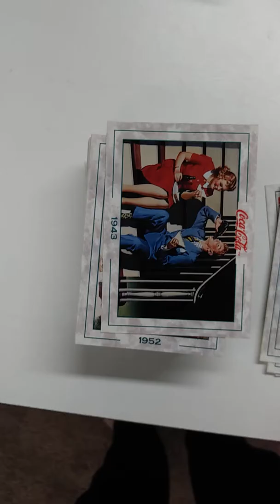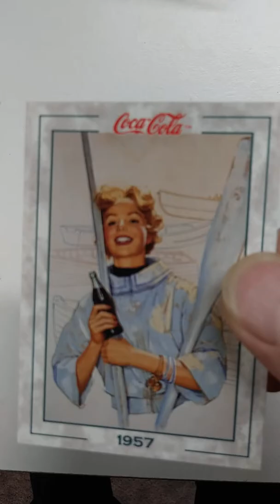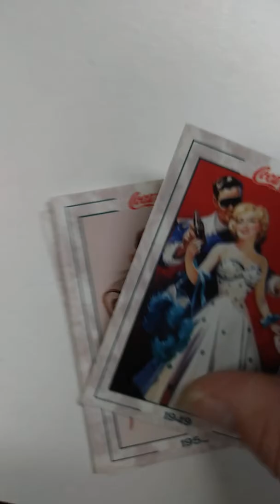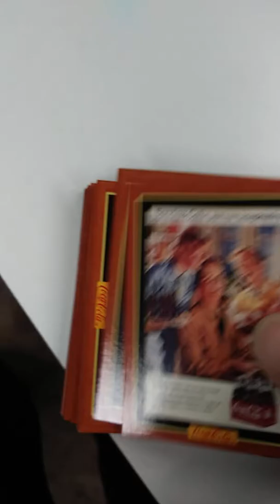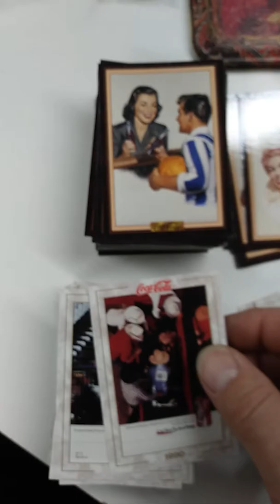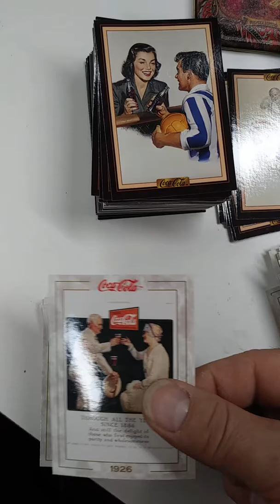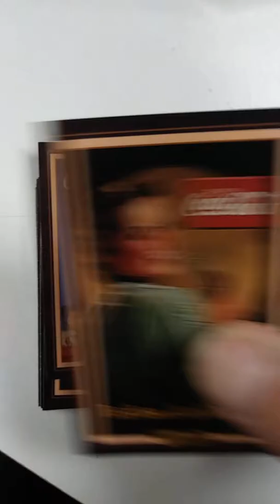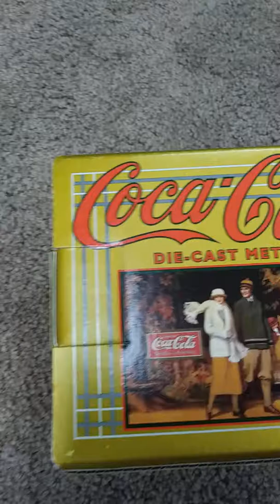Coca Cola Cards on Ebay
Ebay item. Coca cola metal bank.porcelain bear fishing. Tooth pick dispenser